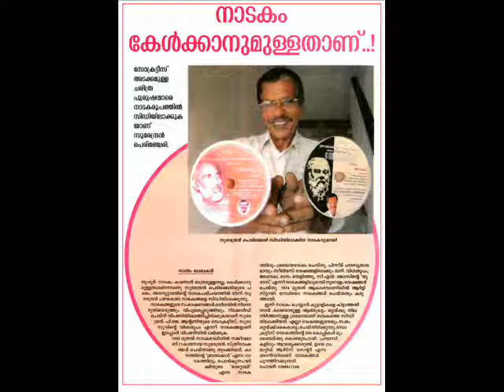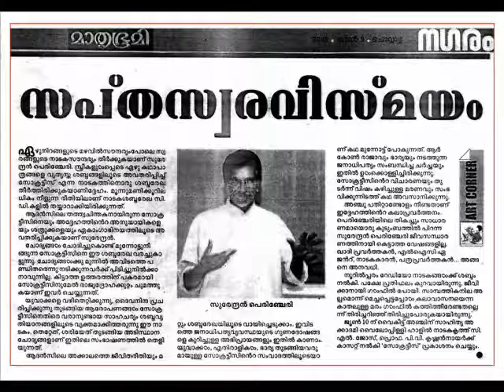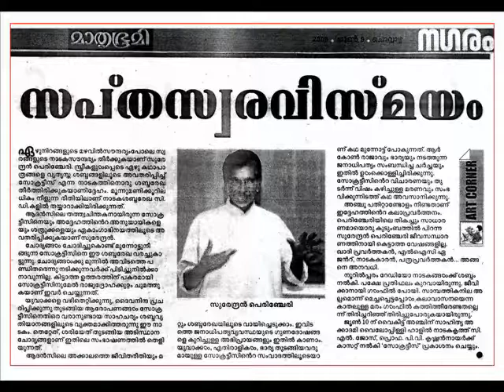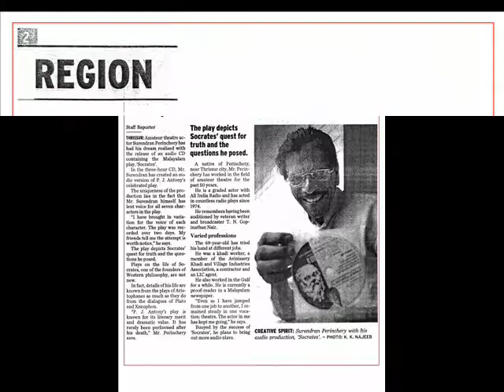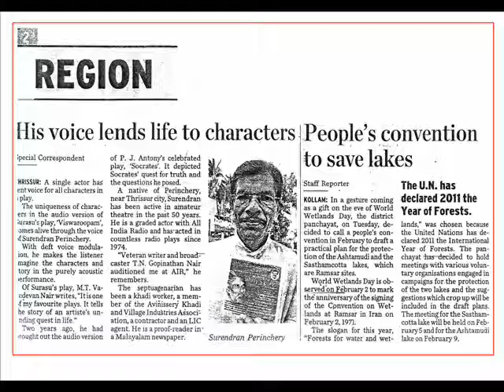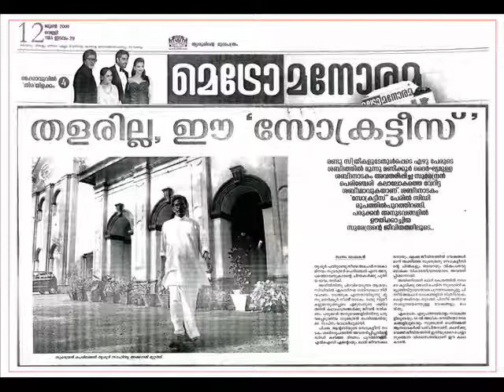SURENDRAN PERINCHERY - SOCRATES 04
SURENDRAN PERINCHERY - SOCRATES

Many Voice, one actor

The play depicts Socrates' quest for truth and the questions he posed. Amateur theatre actor Surendran Perinchery has had his dream realised with the release of an audio CD containing the Malayalam play, 'Socrates.' In the three-hour CD, Mr. Surendran has created an audio version of P.J. Antony's celebrated play. The uniqueness of the production lies in the fact that Mr. Surendran himself has lent voice for all seven characters in the play. "I have brought in variation for the voice of each character. The play was recorded over two days. My friends tell me the attempt is worth notice," he says. The play depicts Socrates' quest for truth and the questions he posed. Plays on the life of Socrates, one of the founders of Western philosophy, are not new. In fact, details of his life are known from the plays of Aristophanes as much as they do from the dialogues of Plato and Xenophone. "P.J. Antony's play is known for its literary merit and dramatic value. It has rarely been performed after his death," Mr. Perinchery says. A native of Perinchery, near Thrissur city, Mr. Perinchery has worked in the field  of amateur theatre for the past 50 years. He is a graded actor with All India Radio and has acted in countless radio plays since 1974. He remembers having been auditioned by veteran writer and broadcaster T.N. Gopinathan Nair. Varied Professions The 69-year-old has tried his hand at different jobs. He was a khadi worker, a member of the Avinissery Khadi and Village Industries Association, a contractor and an LIC agent. He also worked in the Gulf for a while. He is currently a proof-reader in a Malayalam newspaper. "Even as I have jumped from one job to another, I remained steady in one vocation: theatre. The actor in me has kept me going," he says Buoyed by the success of 'Socrates', he plans to bring out more audio plays.

Surendran Perinchery
"Sowparnika"
Perinchery P O
Thrissur, Kerala

Please Contact Next Project :-
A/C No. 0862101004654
Canara Bank, Ollur Branch
Thrissur Dist., Kerala, India